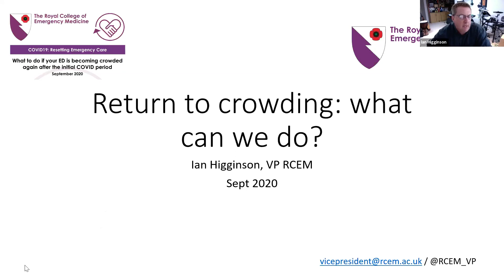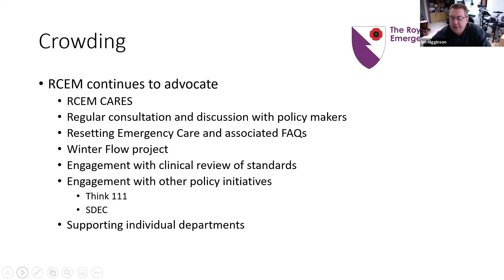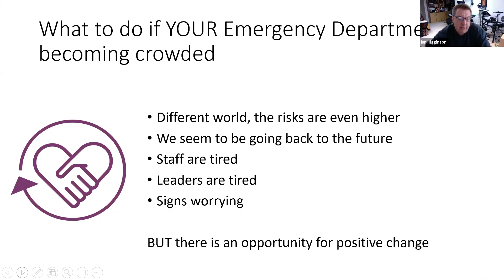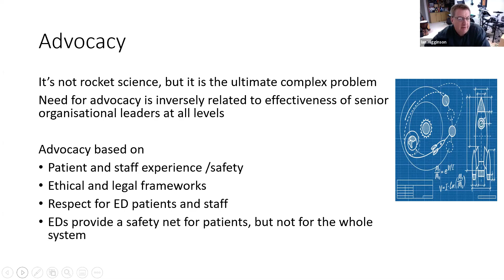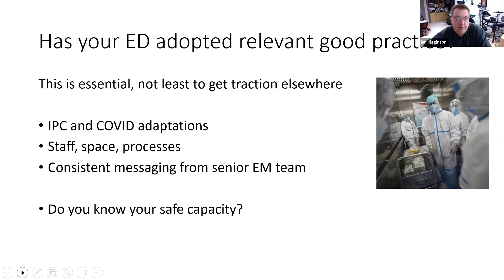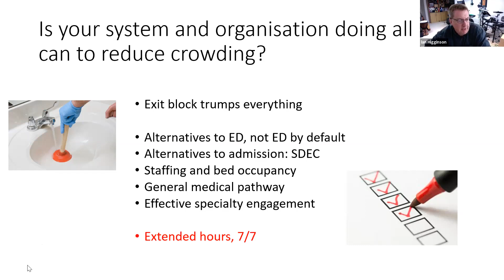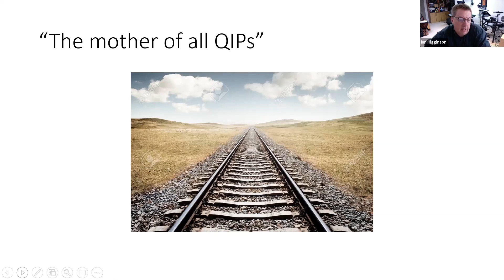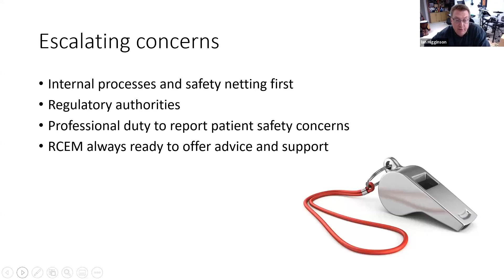Crowding after Covid - Vice President Higgi (Ian) Higginson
RCEM Vice President talks about the latest College guidance on Crowding.